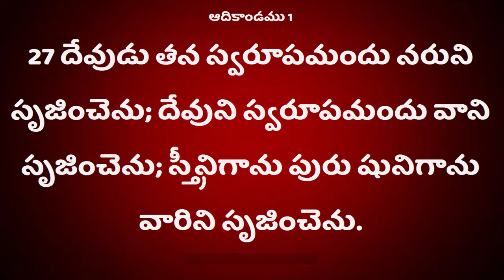Deevena Sandesalu Sistor Deepthi Garu nov0319